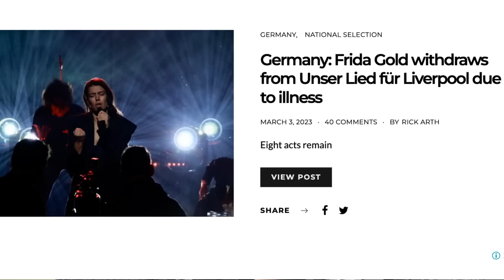🇩🇪 REACTION 🇩🇪 | LORD OF THE LOST - BLOOD & GLITTER | GERMANY EUROVISION 2023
I give my REACTION to LORD OF THE LOST and their song 'BLOOD AND GLITTER' (Lord of the Lost Blood and Glitter). Lord of the Lost won - Unser Lied für Liverpool - the song festival in Germany to ear the right to represent Germany at the Eurovision Song Contest (Eurovision 2023) (ESC 2023) (Germany Eurovision) (Germany Eurovision 2023)

🇩🇪 REACTION 🇩🇪 | LORD OF THE LOST - BLOOD AND GLITTER | GERMANY EUROVISION 2023

0:00 INTRODUCTION
02:18 REACTION - RECAP Unser Lied für Liverpool
06:47 REACTION - RESULTS Unser Lied für Liverpool
0817 REACTION - Lord of the Lost - Blood & Glitter - LIVE

Please show your SUPPORT and click that LIKE BUTTON; SHARE this video with PEOPLE you know; SUBSCRIBE to my channel for more Eurovision reactions and reviews and 🔔 RING THE BELL to get notified about my latest videos.